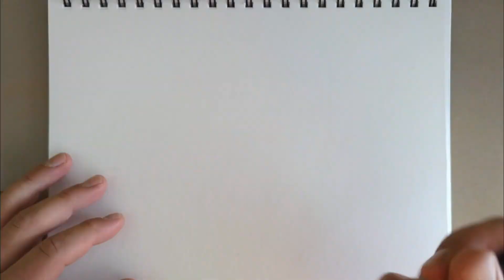Drawing another portrait today - she wears her sunglasses at night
Here is another timelapse sketch of a candid portrait from earthsworld.com, and endless resource for artists.